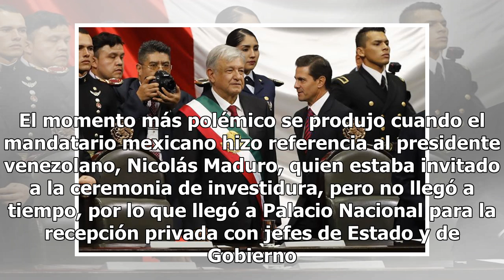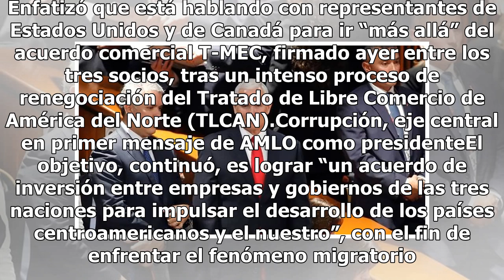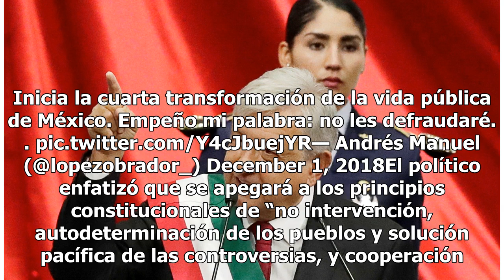López Obrador agradece trato de Trump y asistencia de Maduro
El presidente Andrés Manuel López Obrador agradeció, en su primer discurso tras asumir el cargo, el “trato respetuoso” recibido del mandatario estadounidense, Donald Trump, desde que ganó las elecciones, así como la asistencia del venezolano Nicolás Maduro.“Quiero destacar que desde el día 1 de juli...